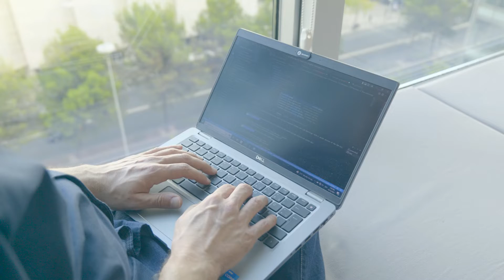Building a resilient career through AWS re/Start and AWS Certification | Amazon Web Services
Luis Correia, a Technical Consultant at Devoteam A Cloud in Germany, never imagined himself as a cloud technology professional. However, living through two serious economic crises, he had to reinvent his career continuously. Completing the AWS re/Start program and achieving his AWS Certified Cloud Practitioner certification was an important milestone that helped Luis get in front of potential employers and start his career in the cloud.

Learn more about Amazon’s workforce programs for the public and our commitment to provide free cloud skills training to 29 million people around the world by 2025